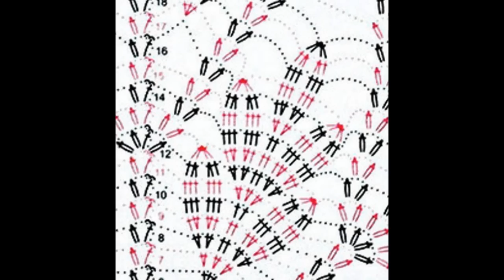Crochet patterns| for |crochet tops patterns| 1088